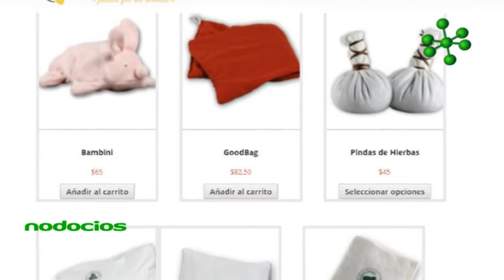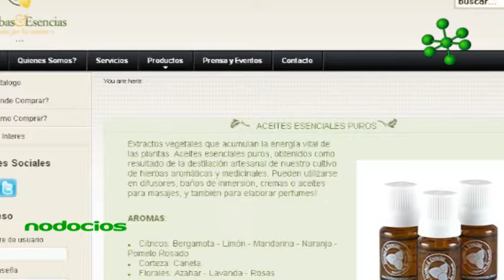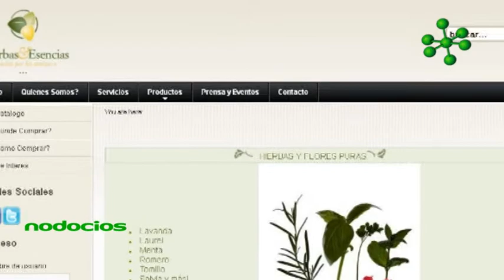HIERBAS Y ESENCIAS MUJER EMPRENDEDORA CRIAR